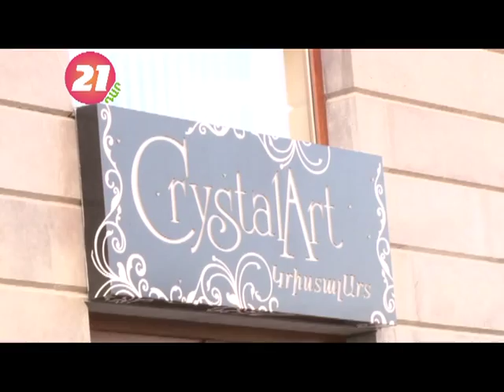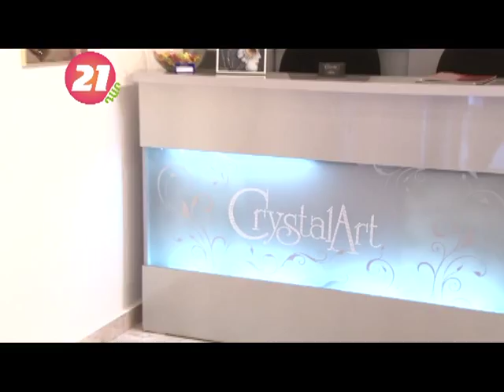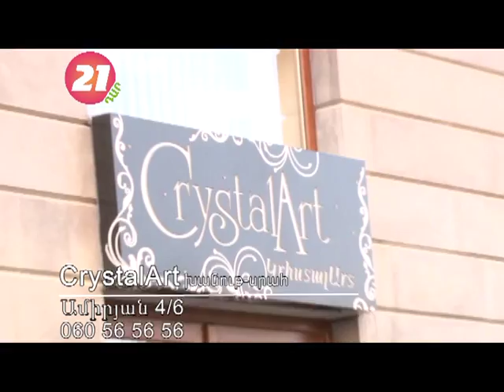Crystal Art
Amiryan 4/6 Yerevan